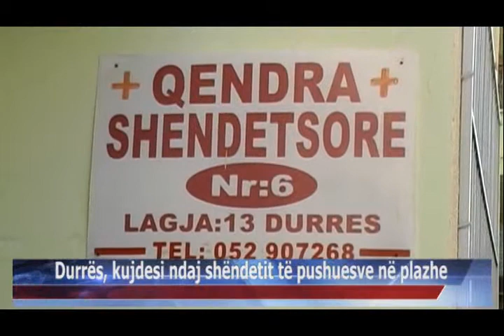07 08 2015 Durrës, kujdesi ndaj shëndetit të pushuesve në plazhe